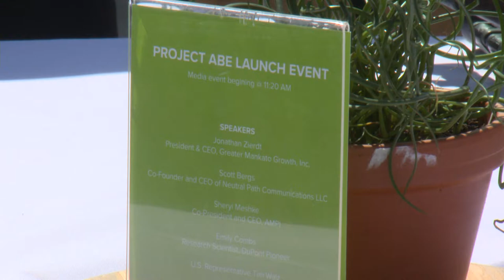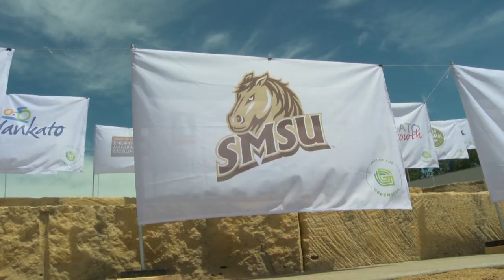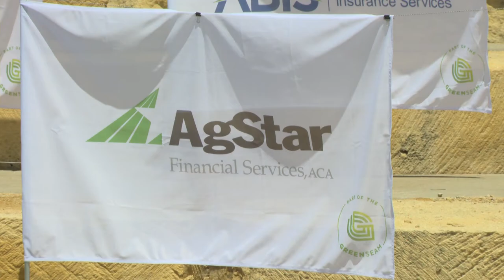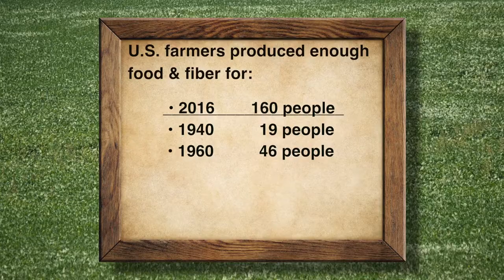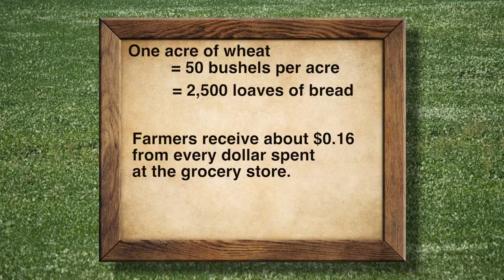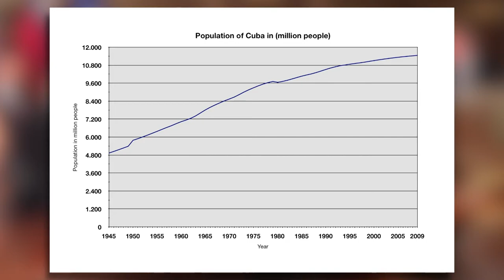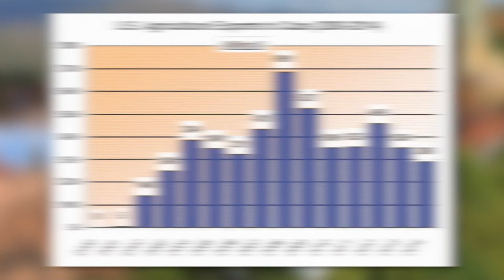Farm Connections 904: Project Abe launch, Dave Fredrickson, and the Turkey industry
We travel to the Project "Abe" launch event in Mankato, the grass roots effort to create an ag business epicenter in Southern Minnesota. Kent Theisse gives us a picture of the overall health of the ag industry. And we visit with Commissioner Dave Fredrickson about his recent trip to Cuba. Plus Lynn Kettleson tells about the recovery of the turkey industry. Episode 904